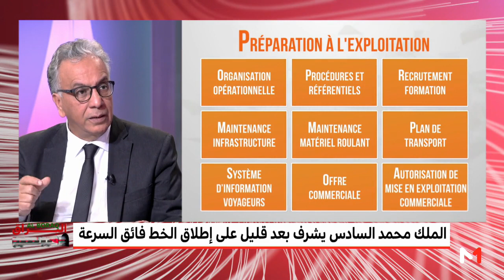ادريس العيساوي : "البراق" سيشجع على مزيد من الاستثمارات